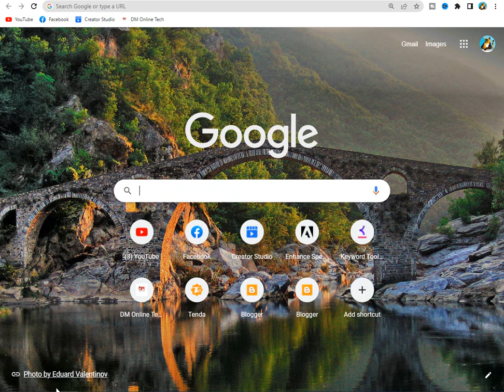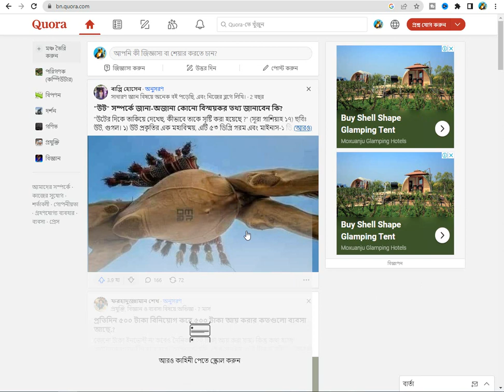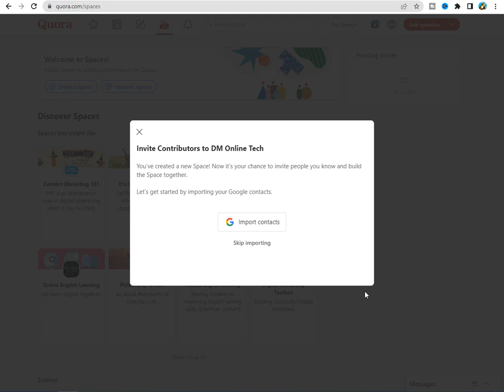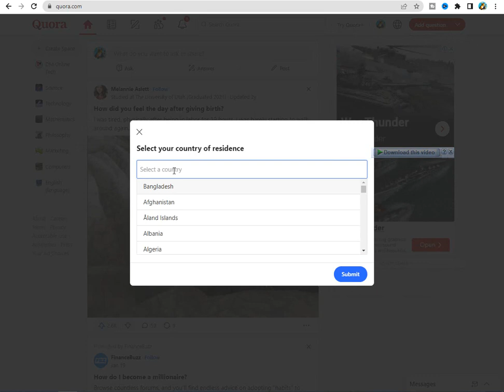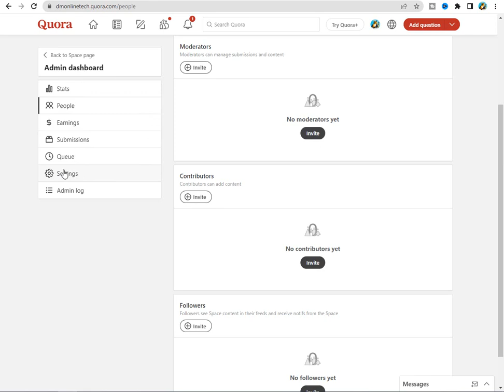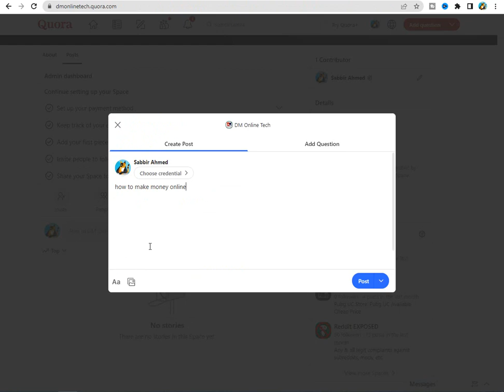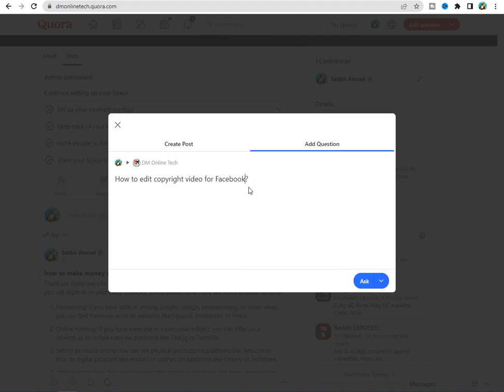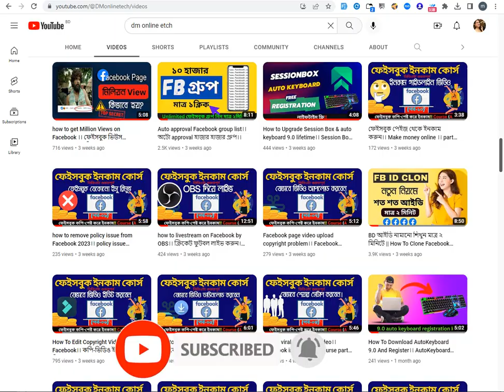সহজে Quora টাকা ইনকাম করুন 🤑how to make money online with Quora || Quora Earning Proof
Related search

earn money from quora,
quora earning proof,
quora space earning proof,
quora partner program,
quora,quora payment proof,
quora earning,quora monetization,
quora earnings,earn money from quora,
quora earning money online,
make money on quora,
earning with quora,
make money from quora,